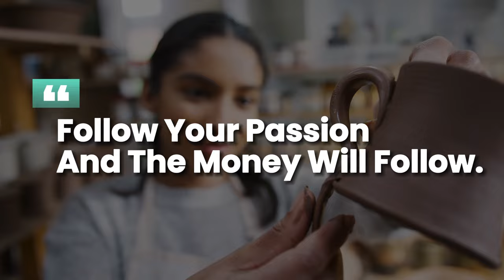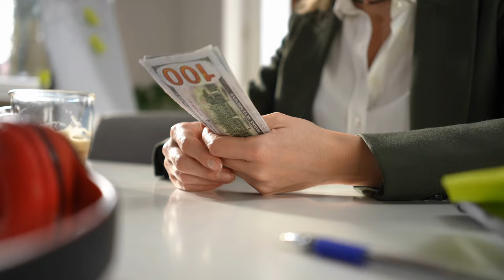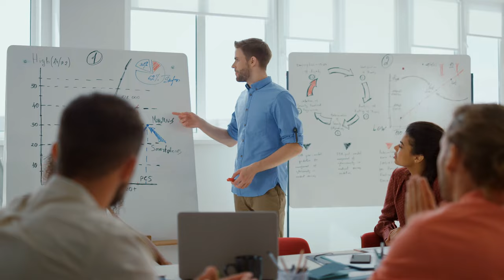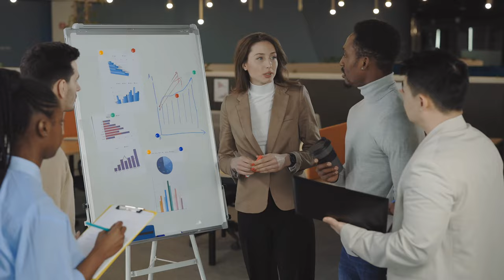Money Moves: Ditch Passion, Follow Money to Get Rich Quick!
In this thought-provoking video, we challenge the conventional wisdom that following your passion is the key to wealth and success. Instead, we explore the notion of following the money and how it can lead to greater financial abundance. While passion is undoubtedly important, aligning your efforts with lucrative opportunities and market demand can often yield greater rewards. Join us as we delve into the wealth-building strategies that prioritize financial potential over personal passion.

Discover the secrets to unlocking financial success by prioritizing the pursuit of money-making opportunities. Don't miss out on this insightful discussion that challenges conventional wisdom and offers a fresh perspective on achieving wealth and prosperity. 💼💡Money